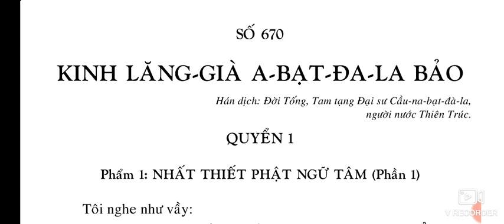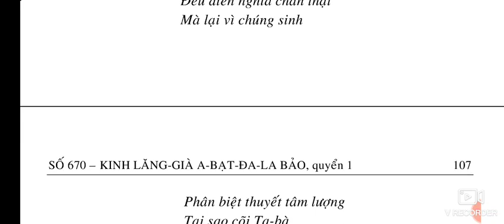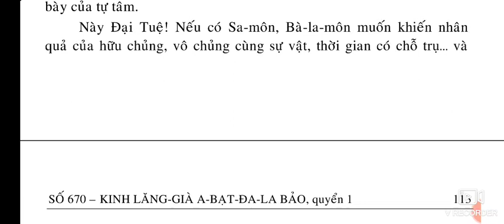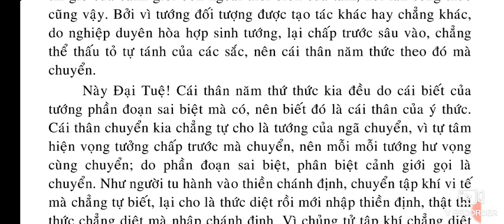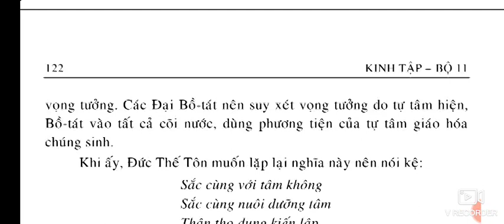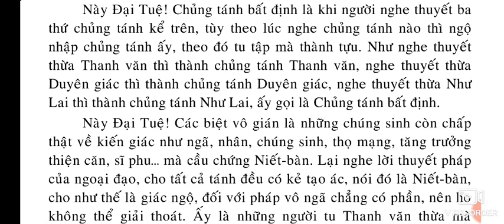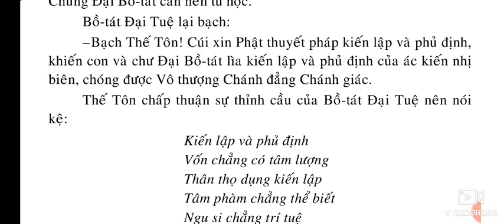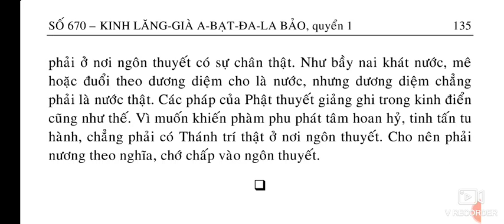KINH LĂNG GIÀ A BẠT ĐA LA BẢO quyển thượng